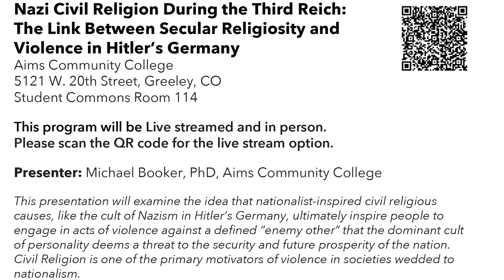Michael Booker, Ph.D., Aims Community College presents "Nazi Civil Religion During The Third Reich."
This presentation will examine the idea that nationalist-inspired civil religious causes, like the cult of Nazism in Hitler’s Germany, ultimately inspire people to engage in acts of violence against a defined “enemy other" that the dominant cult of personality deems a threat to the security and future prosperity of the nation. Civil Religion is one of the primary motivators of violence in societies wedded to nationalism.